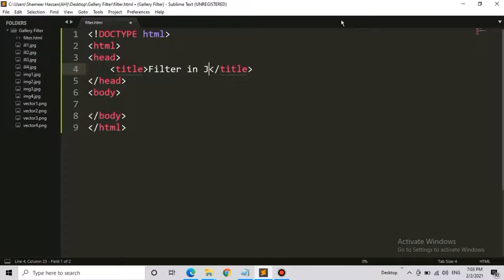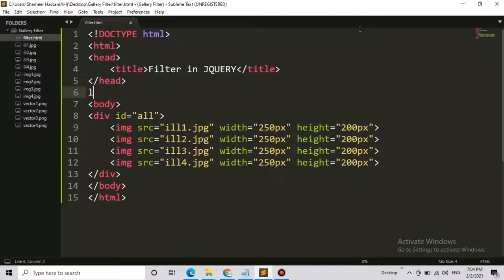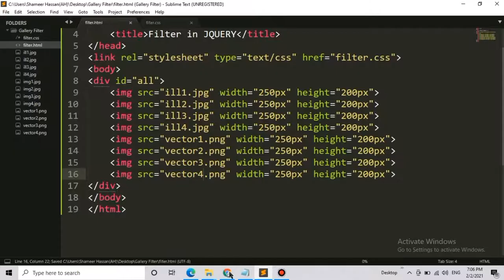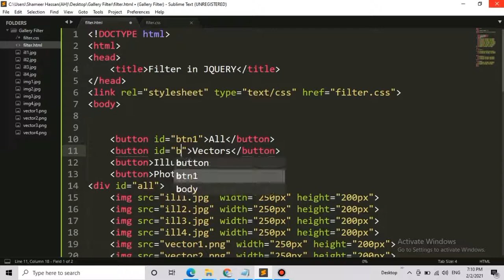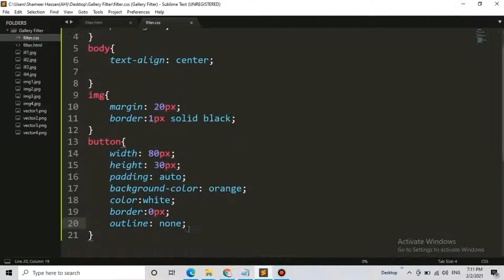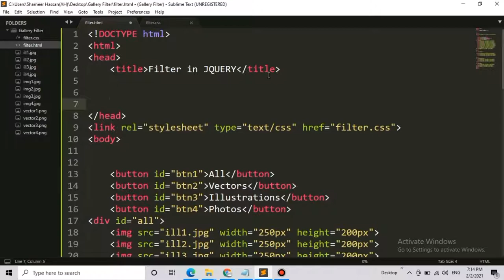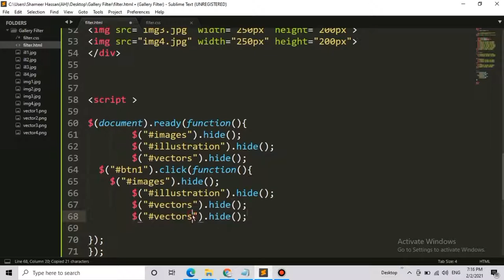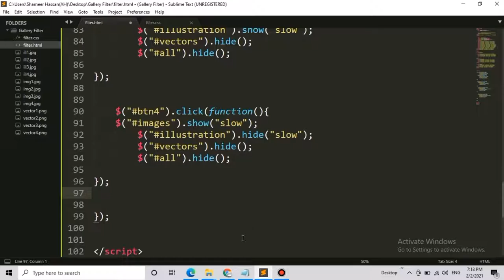How to make filterable image gallery in HTML CSS & JQUERY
Hello Viewers Today we are going to create an Image filterable Gallery In HTML CSS AND jquery